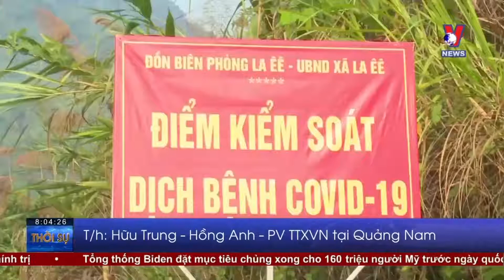Thời sự 8h sáng ngày 05/05:Quảng Nam tăng cường phòng dịch từ biên giới- Tin tức 24h mới nhất -VNEWS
Bản tin thời sự 8h sáng cập nhật tin tức 24h, thời sự mới nhất hôm nay
+ Kiểm tra công tác chuẩn bị bầu cử tại Quảng Trị
+ Khánh Hòa quyết liệt hơn trong phòng chống dịch
+ Quảng Nam tăng cường phòng dịch từ biên giới
+ CPI bình quân 4 tháng tăng thấp nhất kể từ năm 2016
+ Ô tô nhập khẩu về Việt Nam vẫn tăng cao
+ Ngọc Chiến, Sơn La phất triển du lịch cộng đồng